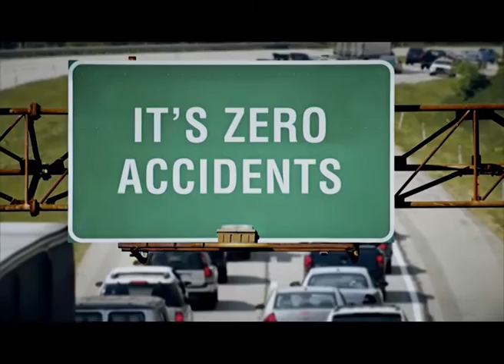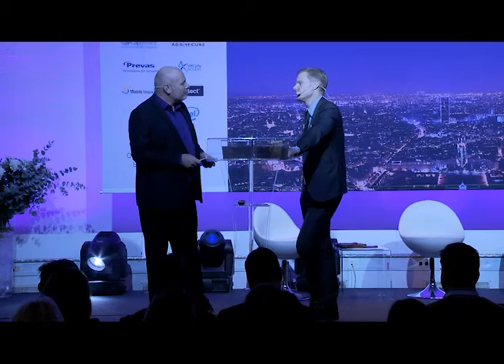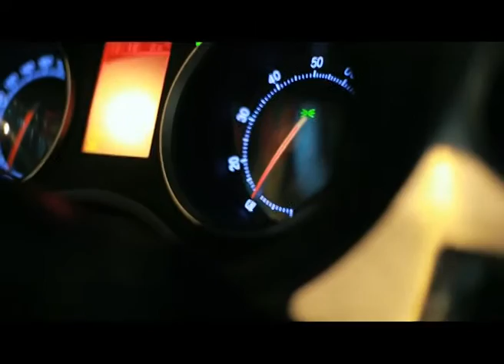TeliaSonera M2M Symposium 2015 - TeliaSonera, Folksam, Bilia